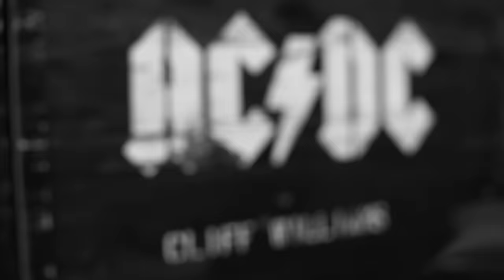AC/DC - Rock the Blues Away (Official Video)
Music video by AC/DC performing Rock the Blues Away. (C) 2015 Leidseplein Presse, B.V.